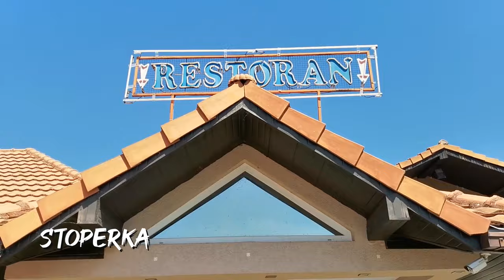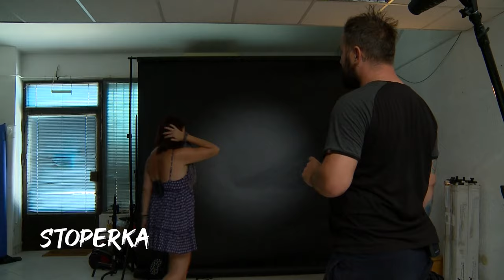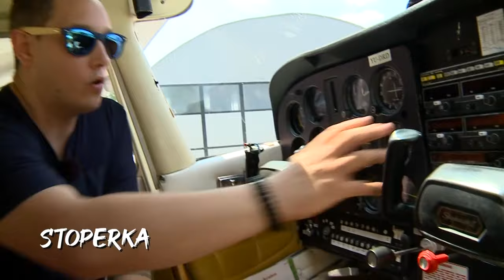EKSKLUZIVNO - Sokantno! Era Ojdanic izbacio stoperku Taru iz motela! - (TV Happy 25.09.2021)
Upoznajte brojne poznaje poznate ličnosti kao i zanimljive ljude raznih profila sa našom stoperkom! Pođite sa šarmantnom i zabavnom voditeljka Tarom na nezaboravne vožnje kroz Srbiju i uživajte uz neverovatnu zabavu!

Voditelj: Tara Preda